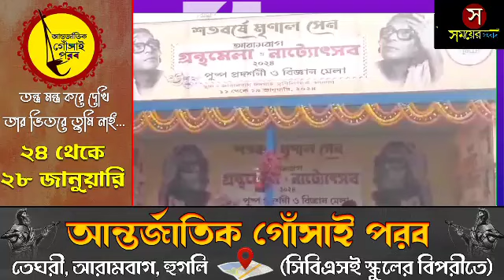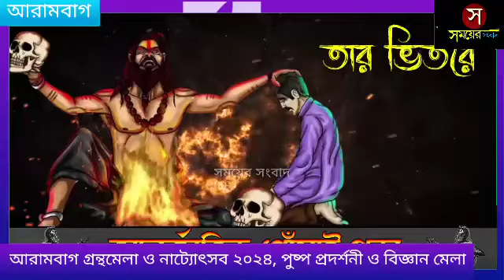জল নিকাশির জন্য ক্যালভাটের দাবিতে অবরোধ, থমকে গেল তারকেশ্বর - বাঁকুড়া রেলপথ তৈরির কাজ